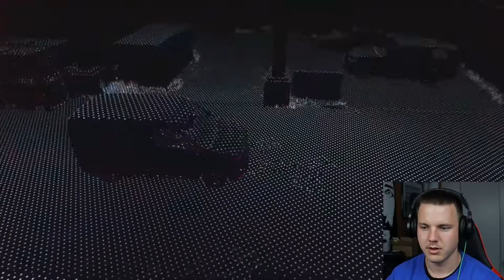Watch Dogs: Legion | Walkthrough Gameplay vol. 2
This video is my second walkthrough of the game.

I continue to get hyped for the game, show some mechanics, play through some missions, and ask you questions all throughout.

I would love to know your thoughts about this game in the comments below. Enjoy!